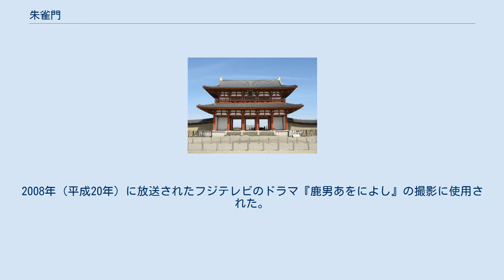朱雀門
平安京大内裏の外郭門 安嘉門 偉鑒門 達智門 上西門 殷富門 藻壁門 談天門 上東門 陽明門 待賢門 郁芳門 皇嘉門 朱雀門 美福門 朱雀門（すざくもん）は、古代、平城京や平安京といった条坊都市の宮城（大内裏）において南面する正門。
大内裏の外郭十二門のうち最も重要な門であった。
「しゅじゃくもん」ともいう。
 平城宮 朱雀門（復元） 平城宮 朱雀門（復元） - 夜間 平安宮 朱雀門阯碑（京都市中京区西ノ京小堀町） 唐の条坊制を模範に造営された古代都城では、中央北辺に宮殿、官衙からなる宮城が置かれた。
平城京では平城宮、平安京では平安宮などといい、大内裏とも呼ばれた。
大内裏には四方に12の門が備えられ、各々有力氏族の姓が付与されていた。
南門は「天子南面す」というように、皇宮より京師を睥睨（へいげい）する最も重要な門であり、朝廷の有力氏族、大伴氏の姓が付けられ「大伴門」と呼ばれていた。
和銅7年（714年）、これを漢風に改め、四神において南方を守護するとされる朱雀の名を冠したものとした。
朱雀門から都城正門の羅城門に続く大路を朱雀大路といい、現在の千本通に相当する。
 長岡京や平安京でも同じ名を冠した門を宮城正門とし、朝廷の正庁たる朝堂院の正門であった応天門などと並んで最重要視されたが、大内裏の衰微に従い次第に荒廃し、ついには鬼や盗賊が住むといわれるほどに荒れ果てたという。
平安宮朱雀門は先述の朱雀大路の北端、すなわち千本通押小路上がる東側（京都市中京区）にあったといい、旧跡には小さな石碑が立つのみである。
 平城宮朱雀門は、考古学的研究と奈良県下の寺社に残る門を参考にして、五間三戸の二重門がかつての位置に等寸復元されることとなった（平城宮跡）。
朱雀門の位置や規模が1964年（昭和39年）の発掘調査で確認され、翌年に10分の1サイズで模型製作が行われる。
その後、1989年（平成元年）に決定された基壇の復原工事が1992年（平成4年）に終わると、門本体の復原工事は1993年（平成5年）に開始され、1998年（平成10年）に竣工している。
2008年（平成20年）に放送されたフジテレビのドラマ『鹿男あをによし』の撮影に使用された。